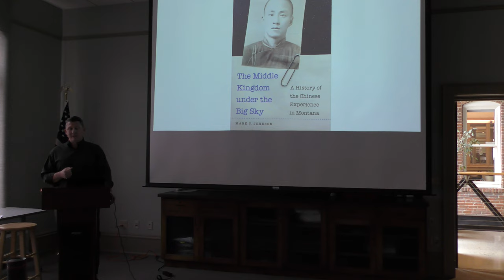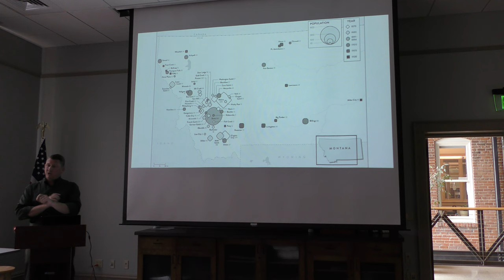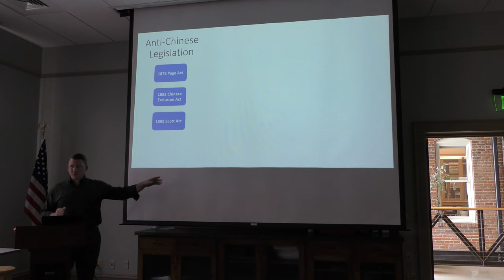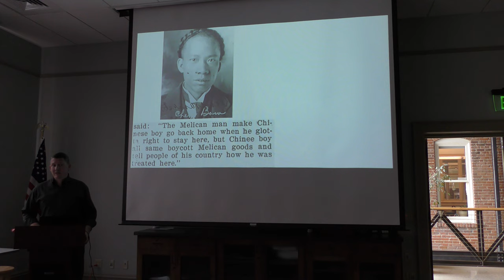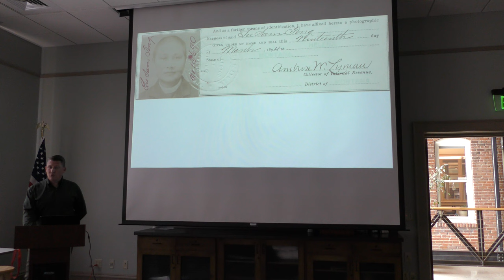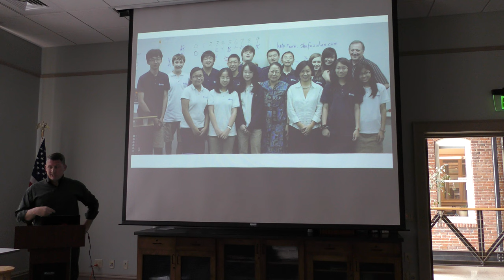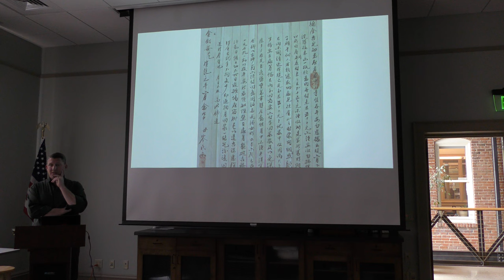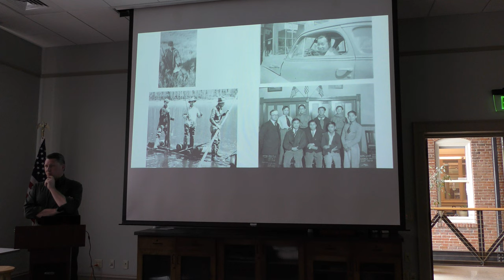The Middle Kingdom Under the Big Sky: The Chinese in Montana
From the earliest days of non-Native settlement of Montana, when Chinese immigrants made up more than 10 percent of the territory’s population, Chinese pioneers played a key role in the region’s development. But this population, so crucial to Montana’s history, remains underrepresented in historical accounts, and popular attention to the Chinese in Montana tends to focus on sensational elements—exoticizing Chinese Montanans and distancing their lived experiences from our modern understanding. Mark T. Johnson’s new book, The Middle Kingdom under the Big Sky, seeks to recover the stories of Montana’s Chinese population in their own words and deepen understanding of Chinese experiences in Montana by using a global lens.

Join the Butte Archives as Mark Johnson discusses the impact of the Chinese on Montana’s history. Johnson has mined several large collections of primary documents left by Chinese pioneers, translated into English here for the first time. These collections, spanning the 1880s through the 1950s, provide insight into the pressures the Chinese community faced—from family members back in China and from non-Chinese Montanans—as economic and cultural disturbances complicated acceptance of Chinese residents in the state. Through their own voices Johnson reveals the agency of Chinese Montanans in the history of the American West and China.